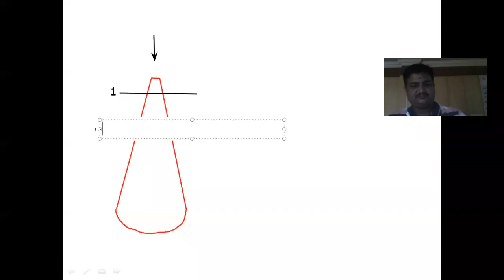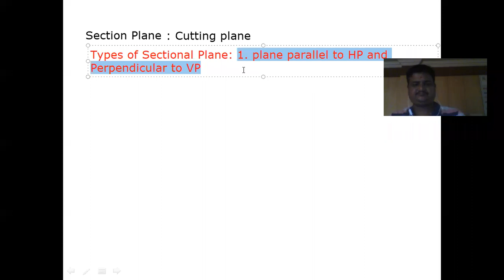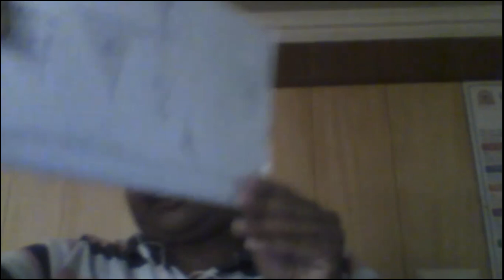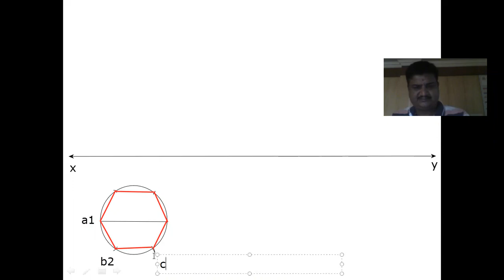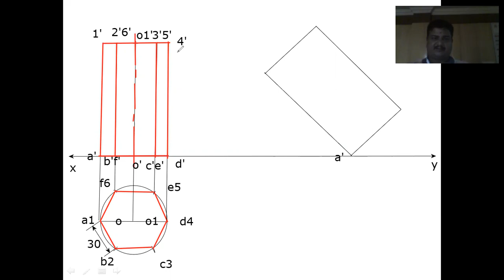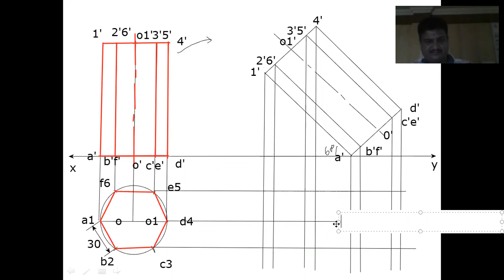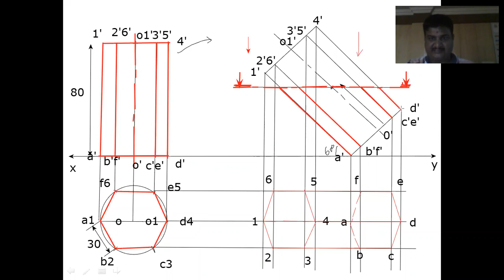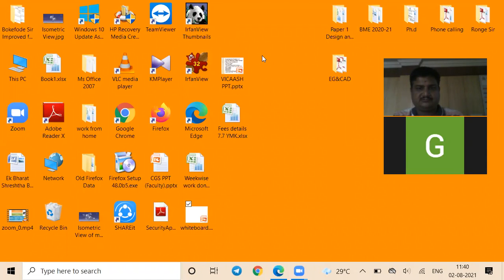Engineering Graphics and CAD I Unit 4: Section of Solids I Lecture 61 I YMKHEDKAR